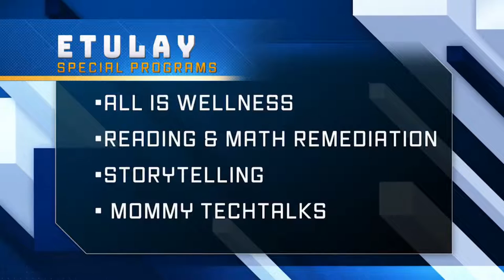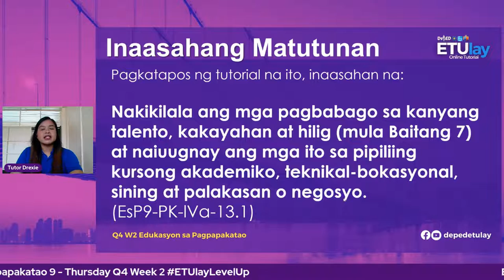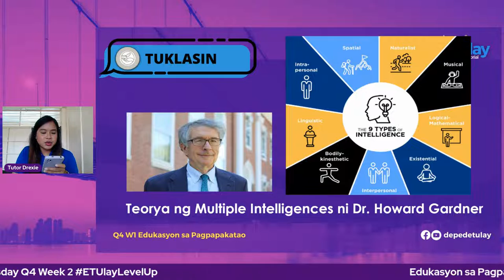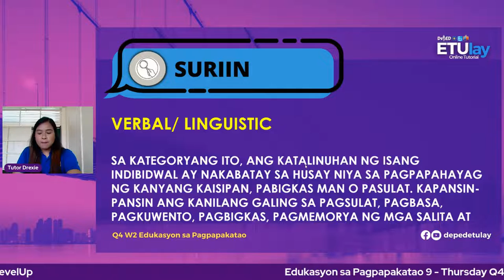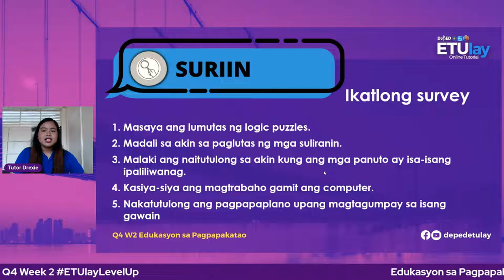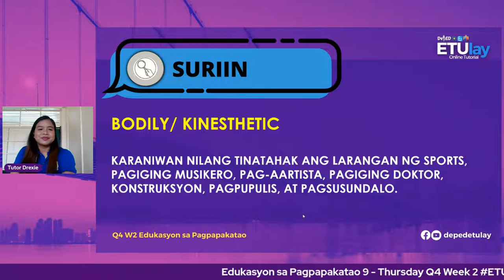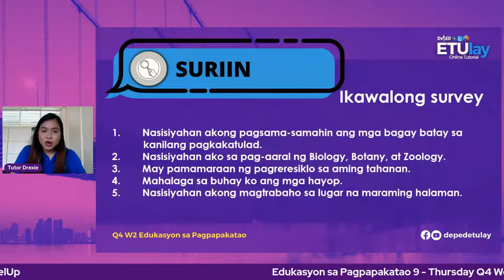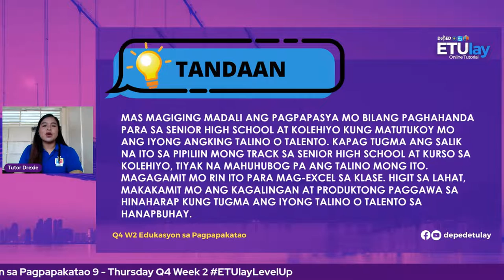Edukasyon sa Pagpapakatao 9 - Thursday Q4 Week 2